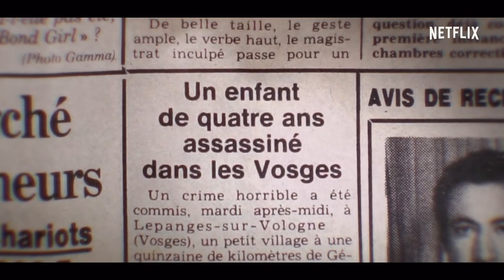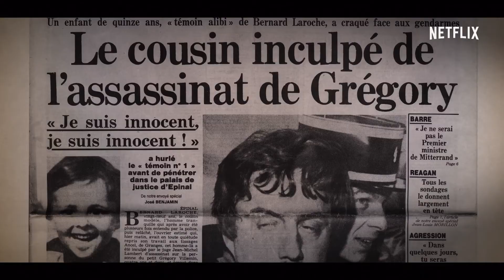GREGORY Trailer (2019) Netflix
When their 4-year-old son is murdered, a young couple fights a twisting and arduous battle trying to identify a frustratingly elusive killer. One of the most famous unsolved crime cases in France.